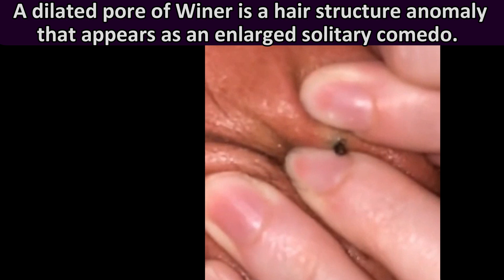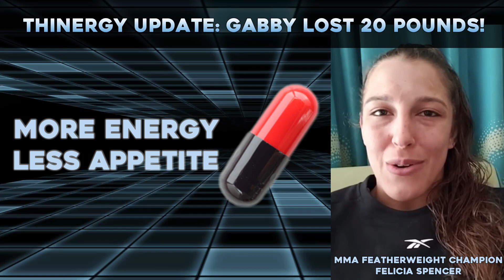Top 5 Dermatology Conditions